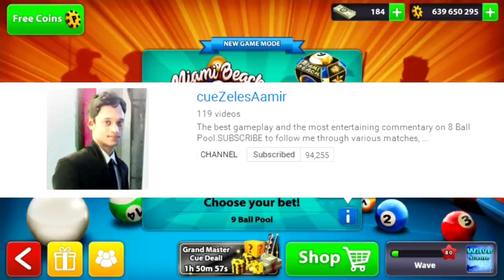Insane Luck In 9 BALL! - WARNING Headphone Users - 9 Ball Pool - 8 Ball Pool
"8 ball pool" "8 ball pool hack" "8 ball pool tricks" "8 ball pool long line" "8 ball pool impossible shots" "8 ball pool giveaway" "8 ball pool berlin platz 50m" "8 ball pool 50m match" "8 ball pool all in monaco" "8ballpool alone country" "8ballpool 0-100m" "8ballpool coins trick" awesomised gameontom pewdiepie snooker indirect "fernando 8ball" trickshots 8ball "ball pool" 8bpricegum "8ballpool box trick 2016" "8bp boxes" "8balpool cash trick" "8bp cash" "cash hack" "alone countr"